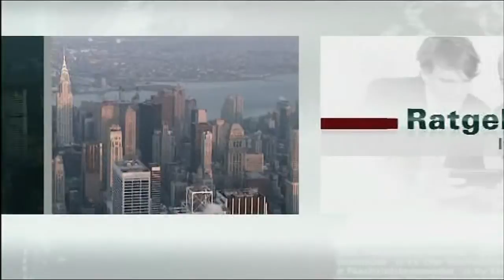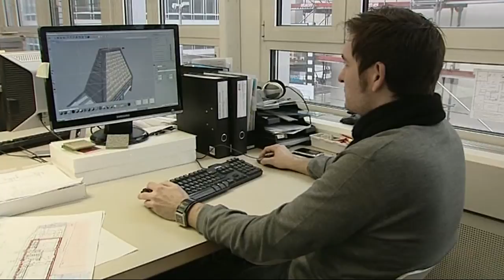Triangle House in Winterthur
n-tv report on E2A:
The coverage shows E2A's recent projects, it includes interviews with Piet Eckert
and Wim Eckert talking about various aspects of their work and it takes a closer
look at the Triangle House in Winterthur. (2009)